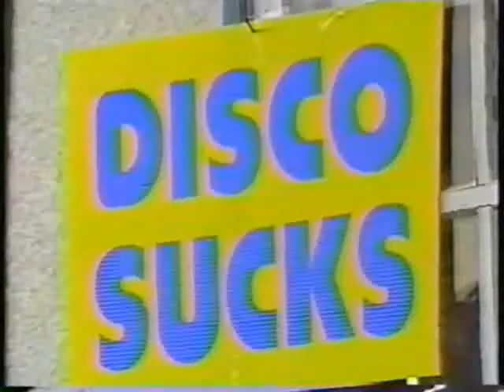CCR hablando sobre GRASS PENDULUM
Stuart Cook y Douglas Clifford nos cuantan su opinion sobre nuestro tributo a Creedence.